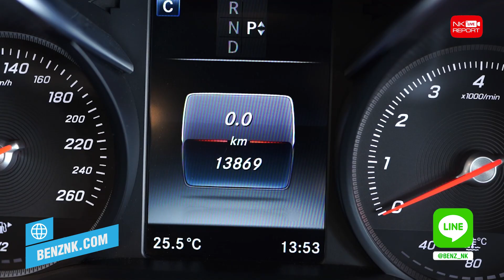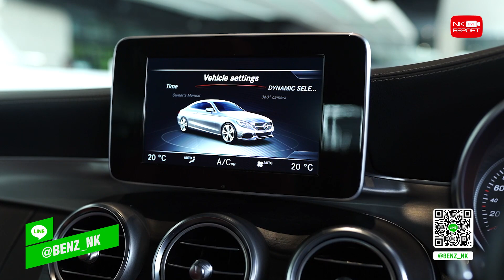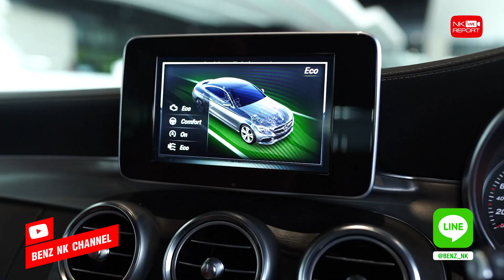รีวิวรถเบนซ์ | มาแล้วๆสีเทาเบาะแดงที่ทุกคนรอคอย! เพียง 2.49 ล้าน C250 Coupe AMG วิ่งน้อย 13,xxx กม.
มาแล้วๆ..สีเทาเบาะแดงที่ทุกคนรอคอย! ✌🏼🤩 เพียง 2.49 ล้าน C250 Coupe AMG สีเทาเบาะแดงหล่อสุดๆ วิ่งน้อย 13,xxx กม. สวยหรูคุ้มค่าเกินราคา สอบถามข้อมูลเพิ่มเติม ✅✅ Add Line

✅ Model: C250 Coupe AMG (Code : BC8898)
✅ Option: ออก MBTH, AMG Sport Package, LED Intelligent Light System, Keyless Go + Push Start, Panoramic Glass Roof, MB Audio 20, Navigation, Memory Package, Knee+Rear Airbags, Split Folding, Remote Boot Closing, 360 Degree Camera, AMG Wheels 19”